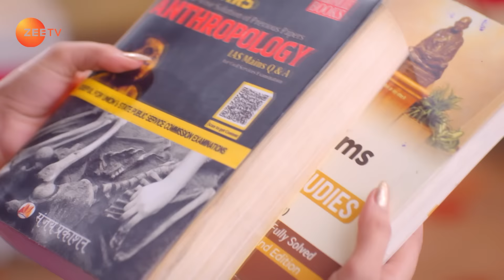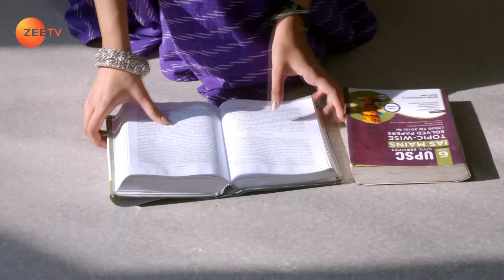क्या होगा Paragi का decision? | Iss Mod Se Jaate Hain |Episode 22 |Zee TV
Sushma allows Paragi time to decide and invites her home for 'Sai Bhajan'. Chanda asks Paragi to agree to the marriage alliance. Later, Pramod asks Paragi to reject the alliance.

Paragi, who lives with her uncle after her parents' death, aspires to become an IAS officer. The mother-in-law of Paragi's cousin Aditi demands dowry, and Chanda, Paragi's aunt, takes a decision.

Show Name : Iss Mod Se Jaate Hain
Producer/Star Cast : Udbhav Ojha , Vedant Vishnoi , Sumeet Chaudhry

An Ambitious Paragi - Iss Mod Se Jaate Hain - Full ep 1 - Zee TV

Click here  watch Webisode on YouTube ►PLVqBLRhC9UzELYPhuG2EmgZ8CASa3MPG-
Click here  watch Quick Recap on YouTube ►PLVqBLRhC9UzGzsHtG9uZdHvgeejv7tJ-z
Click here  watch HIghlight on YouTube ►PLVqBLRhC9UzGyfqsCEuVYX93m0O5zmDrU
Click here  watch Week In Shorts on YouTube ►PLVqBLRhC9UzGyGeYjbHRdEo38cGzRZvt-